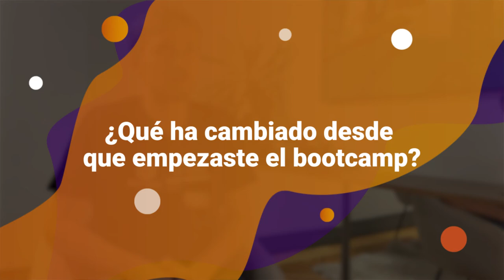Opinión KeepCoding - Juan Cardelús - Full Stack Bootcamp Big Data, AI & ML